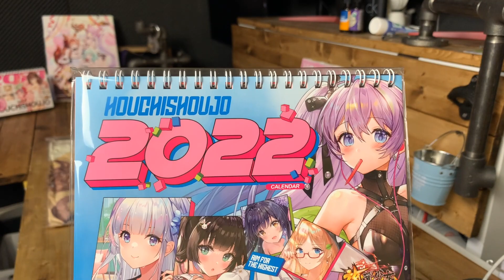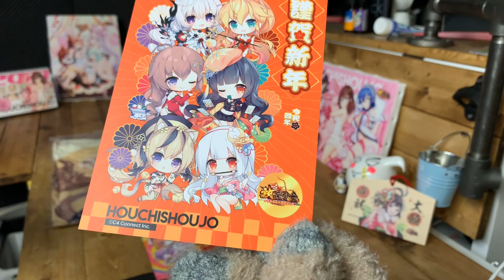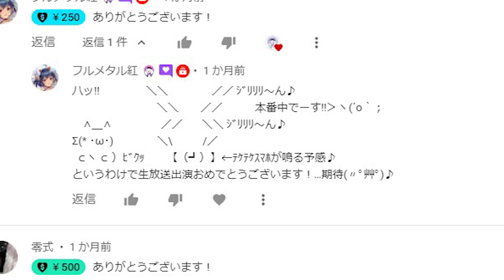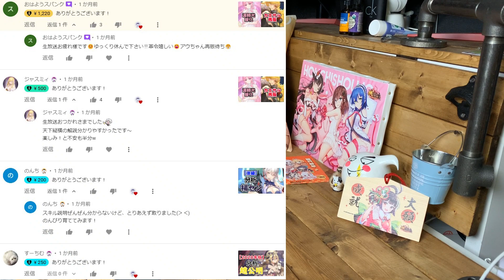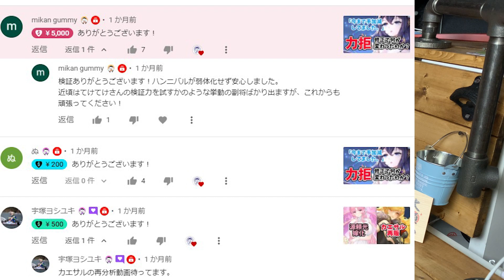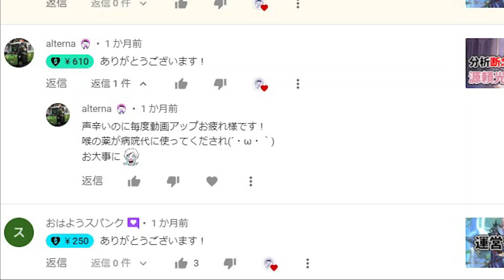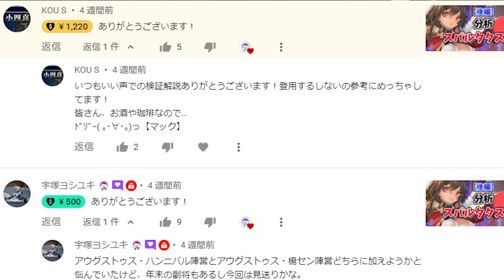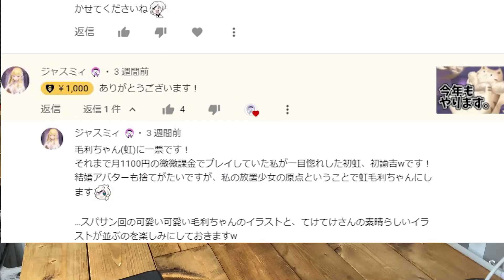【放置少女】グッズがたくさん届きました。（スパサンお礼回）